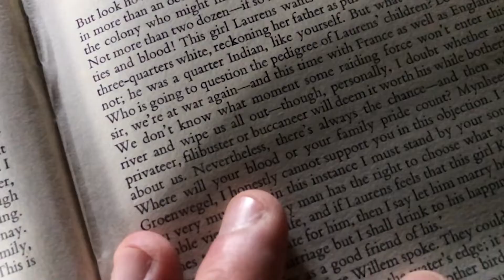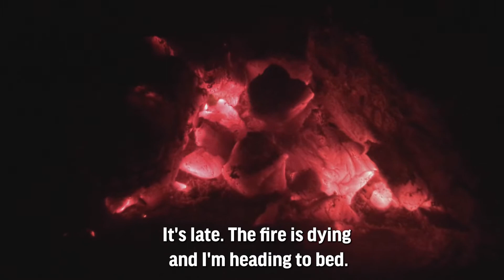The Amazing Airbnb Train - Travel Australia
This video is dedicated to mothers of children living in distant lands and unable to reunite during the pandemic years. It speaks about the desire expats, like me, have to keep their beloved ones integrated into their daily life, despite distances. Ultimately, it helps to create collective memories through story telling.

It's through storytelling that my mom is able to visualize places I visited and people I met while living in the US, Canada and Australia. That is how she remembers names and stories as if she had travelled with me. By adding images and sound to this story, I wish to add more colour and emotion to her experience...

I hope you too can embark with me in this amazing experience and that you find, in your own memories, similar feelings and emotions: a gentle breeze, a beautiful sunset, the sound of birds...

All videos uploaded on my YouTube channel, along with additional stories and photos live on So50's website. Check it out!

Filmed in Victoria, Australia.
This video was filmed and edited by Magno Barros for So50.org. SO50 seeks to inspire people over 50 to live life, travel and seek new experiences.